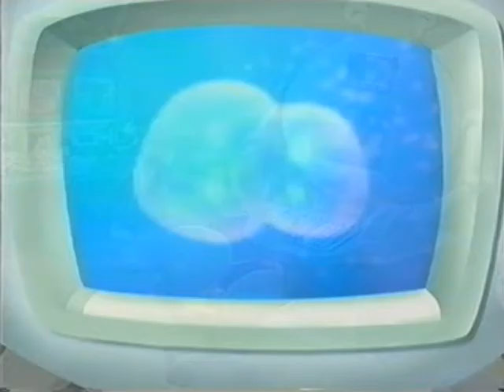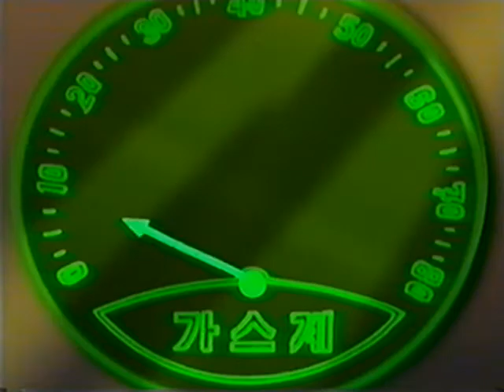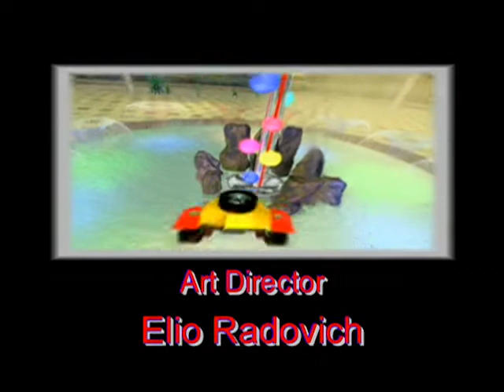Aventuras Maravillosas cap 22 | HAPPY ADVENTURES ES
Una serie creada especialmente para los niños pequeños, esta caricatura animada consiste en una serie de divertidas aventuras en "el aire libre", en todo su color y esplendor. Hay seguramente nada más desconcertante que llegar a conocer la belleza del mundo que nos rodea, y con demasiada frecuencia nos olvidamos de esto, aswell como el hecho de que, sin ella, la vida sería imposible. Un excelente programa que presenta la naturaleza para los niños y los niños a la naturaleza!